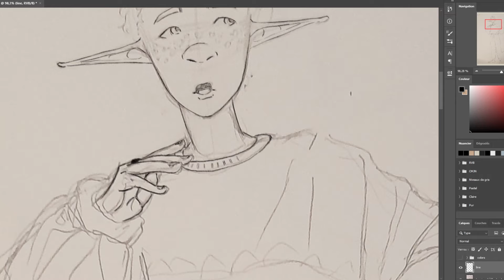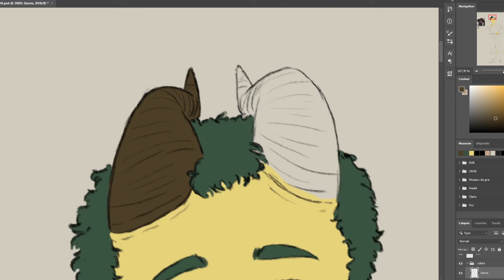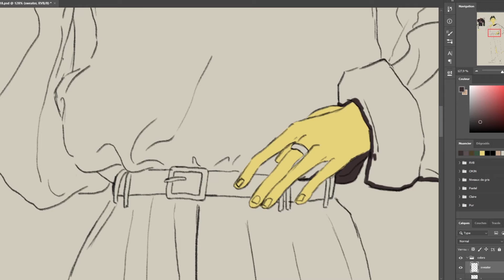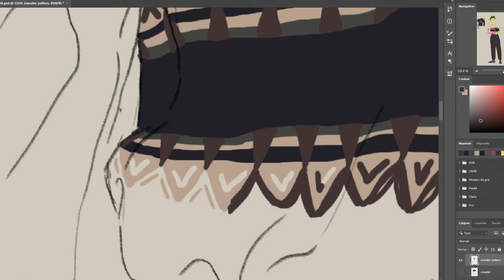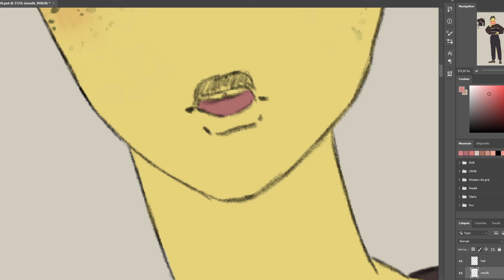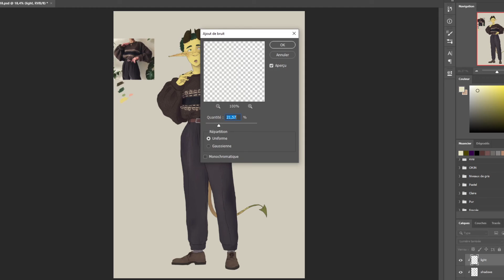🍫 乃𝕚я𝐭𝐇Ⓓ𝓪𝓎 𝔹𝐎ү 🐸 [Hairy_Liopleurodon SPEEDPAINT]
🥞 This day, two years ago, in 2020, I drew Lio for the first time. I had just discovered Dungeons and Dragons through Critical Role, and was filled with creative energy. Out of all the characters I created around this time (which include Etoiles), I really got attached to him. Having him really helped me go through some very hard events, both from 2020 and later. He went from a quick sketch for exploration to being my #1 comfort character. I wanted to mark the event of his creation this year, since I missed the mark last year.
🎉 Initial art took about half an hour, and the digital part took 2h30! Link to the reference (picture initially found through pinterest)